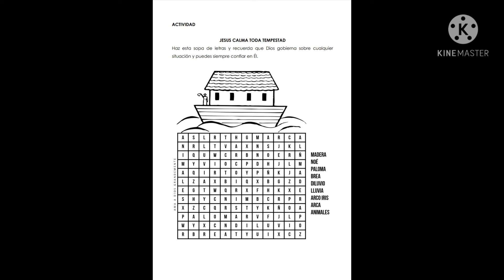Lectura: Génesis 8:1-14, Salmos 29:10-11 Devocional: Salmos 29:10-11